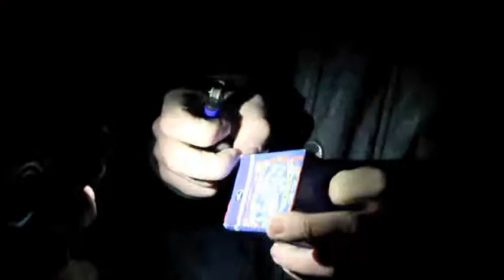Dec-Jan-Feb 2012-2013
I Like How It Feels